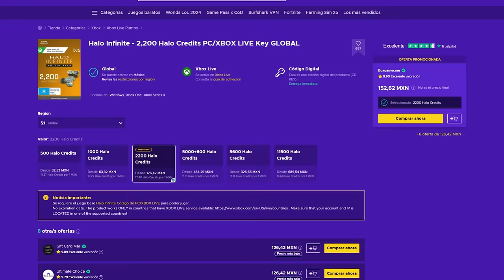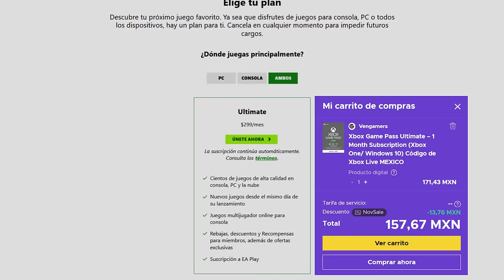Truco en Halo CE para Convertirse en Flood - Espora AUP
📝 𝗥𝗘𝗙𝗘𝗥𝗘𝗡𝗖𝗜𝗔𝗦
 Metodo Original Por MisterMonopoli